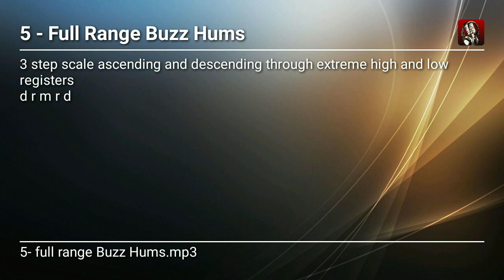Thurs. 7:00 Btone warm-up - Rose - 4/2 - Full range Buzz Hums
to be used at end of full warm-up.